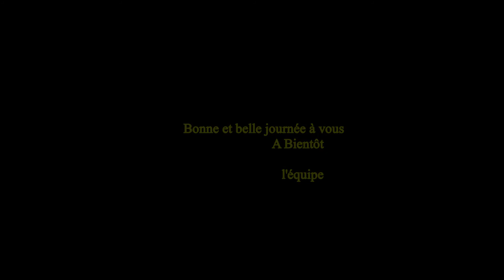😉 Nous vivons dans un monde de fous.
Cette vidéo explique comment être serain dans un monde de fous

 Pour t'inscrire  à la Newsletter de Sentiers du Bonheur

Qui suis-je ?

Bonjour,

Je m’appelle Jean-François.
Ayant eu la chance de naître et de vivre  dans un milieu naturel et préservé à la campagne, je n’ai cessé d’observer les hommes et les femmes qui m’entouraient  et la découverte que j’ai faite m’a terrifié :
Cette vérité est simple :

● « Très peu d’entre nous sont véritablement heureux dans leur Vie ».

Mais tiens-toi bien, quand j’ai fait cette première découverte qui m’avait déjà scotché, j’en est fait une deuxième toute aussi voire plus surprenante :
● J’ai découvert que le bonheur n’était pas exclusivement  une question de moyens et qu’il n’était pas réservé aux riches.
Et c’est vrai car tu ne le sais peut-être pas mais n’importe quel français a actuellement  un niveau de vie bien supérieur à celui de Louis XIV par exemple.

Alors si le Bonheur n’est pas seulement lié aux ressources à quoi est-il lié au juste ?

Piqué au vif, j’ai cherché, me suis documenté, ai passé un nombre incalculable d’heures à trouver des indices , à chercher à approcher ce secret à cent milliards de dollars et j’ai compris.
J’ai compris que le secret du Bonheur ce n’était pas une question de ressources, pas une question de niveau social, pas même une question d’intelligence mais ...

Mais que c’est avant tout une question d’organisation et de manière de voir la Vie.
Eh oui ! Les hommes et les femmes vivent mal, s’organisent mal et  ne sont même pas responsables de ce qui leur arrive car il n’existe pas d’école du Bonheur. Il n’en existe pas, tu peux chercher, tu n’en trouveras nulle part ! Ni sur internet ,ni dans les livres et encore moins dans les villes.

Après tout ce travail, toutes ces observations, ces prises de notes durant des années j’ai décidé qu’il fallait créer une structure pour diffuser des moyens d’être réellement heureux et c’est comme ça que sont nés les sentiers du bonheur. Pour mettre à ta disposition des aides, des moyens.

Sentiers du bonheur c’est  une chaîne You Tube mais aussi un site internet , un compte facebook et un compte instagram où tu peux te rendre pour communiquer et diffuser nos informations essentielles.

Ensemble nous constituons une communauté pour améliorer nos Vies, ensemble chaque jour nous progressons.

N’hésite pas à nous contacter, nous sommes à ta disposition et impatients de te compter parmi les nôtres.

Jean-François